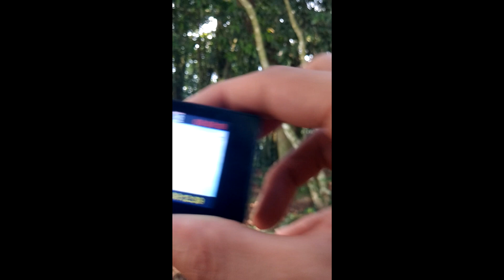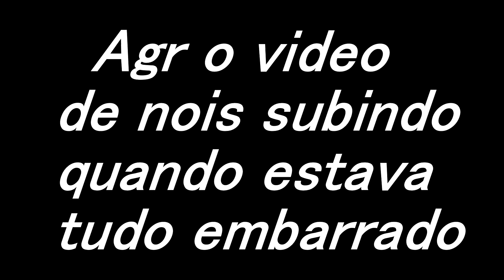UM VLOG MOSTRANDO ALGUM LUGAR DA MINHA CIDADE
Mostrando esse lugar tão lindo na minha cidade !
Em breve trarei mais vídeos ...